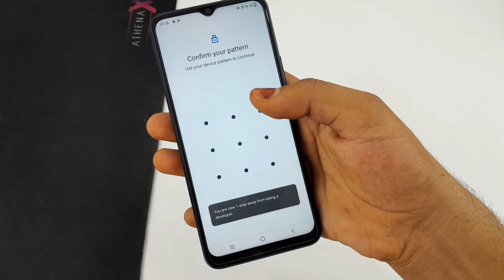vivo t2x 5g developer option setting on kaise kare